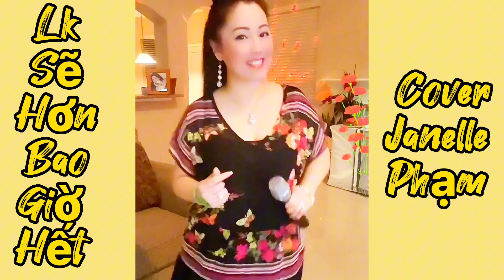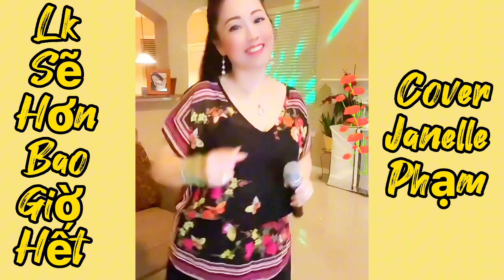LK Sẽ Hơn Bao Giờ Hết - Quên Đi || Janelle Phạm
Bài Hát: Lk Sẽ Hơn Bao Giờ Hết- Quên Đi